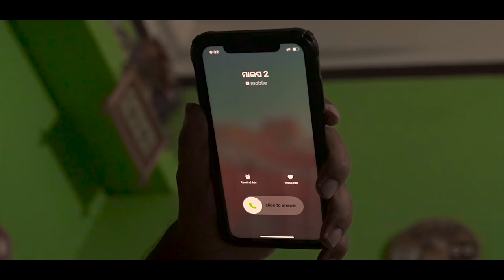ଘଇତା ଚୋରଣୀ🥸// Ghaita Chorani🤣 // Odia comedy // Ashudev￼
Cast                                 :- Ashish,Disha,Sipi,Seshadev
👉Directions  & Edit      :-Ashish
👉Vocal                           :- Ashudev
👉Mix & Master              :- Ashish  & Seshadev
👉Choreography & D.O.P :- Ashish &Seshadev
👉script :- Ashish, Seshadev

Special thanks to👉🏻 Sipra, Manoj, Deepak, Muna, Happy Bhai, Abinash, Raja, Jaga bhai